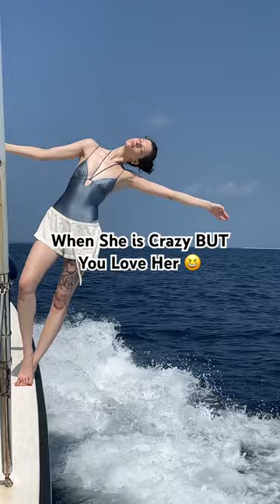When She is Crazy BUT You Love Her 🥹🤩😍